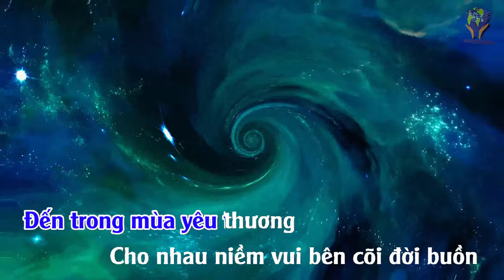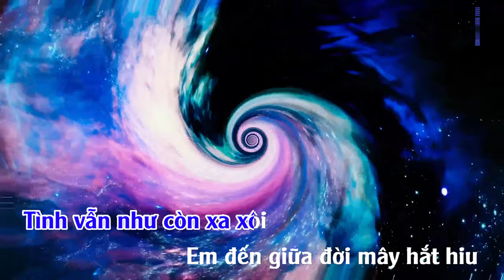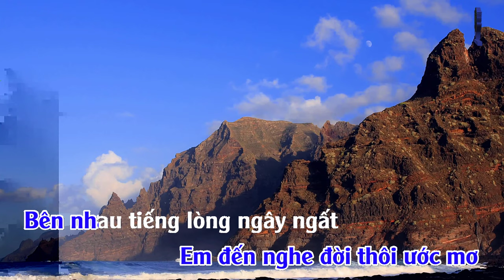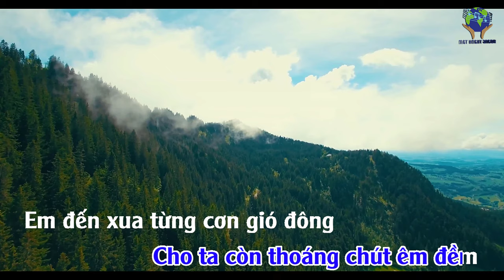Beat KHÚC NHẠC SẦU CHO EM (Hoàng Thanh Tâm) - KARAOKE Tone NAM (Better Sound Quality) (4K)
KHÚC NHẠC SẦU CHO EM
KARAOKE tone NAM Gm
Em đến trên từng ngày tháng vơi
Cho nhau từng ánh mắt trông vời
Em đến giữa nghìn thu tả tơi
Cho nhau tiếng lòng bỡ ngỡ
Rót trên môi hương mặn tình nồng

Em đến cho đời dâng ý thơ
Trong ta từng thoáng nhớ ơ hờ
Em đến nghe đời thôi ước mơ
Bên nhau tiếng lòng ngây ngất
Đắp cho nhau những ân tình sâu

Ðến trong mùa yêu thương
Cho nhau niềm vui bên cõi đời buồn
Người còn đi trên ngàn lối
Ðời mây vẫn còn trôi
Tình vẫn như còn xa xôi

Em đến giữa đời mây hắt hiu
Trong ta ngày tháng rất tiêu điều
Em đến giữa nghìn trùng biển khơi
Nghe trong cõi lòng băng vỡ
Dắt nhau đi giữa đời mịt mờ

Em đến giữa mùa trăng gió lên
Cho ta còn thoáng chút êm đềm
Em đến xua từng cơn gió đông
Vươn tay đón mùa xuân tới
Hát cho vơi nỗi sầu tràn dâng.